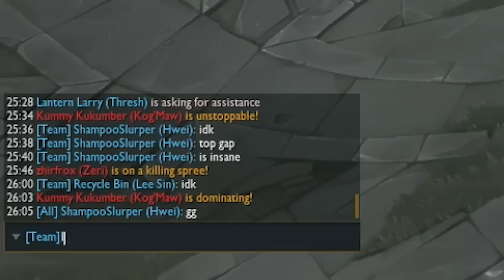GOODJOB TEAM, REALLY GOOD JOB! | Udyr vs Kog'Maw | Trick2g